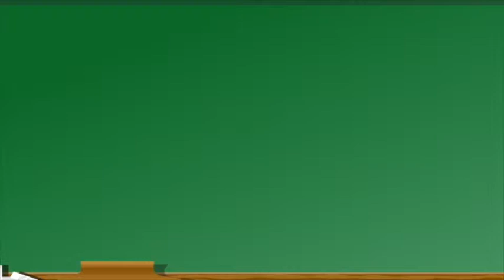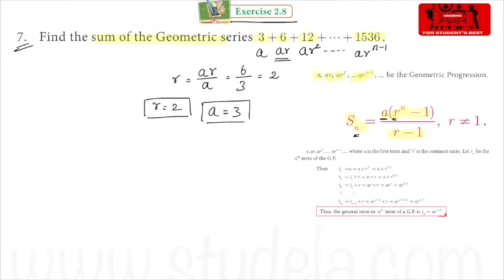10th standard Exercise 2.8 Sum 7 | Series Numbers & Sequences | Series Tricks | 10th new syllabus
10th standard Exercise 2.8 Sum 7. Series. Numbers and Sequences. Number Series Reasoning Tricks. Number pattern tricks and solutions.Understanding of the series of numbers is a must for success in all competitive examination. the sum of some special sequences Geometric series. Sequences, series and induction. Precalculus. Geometric series explained in tamil. 10th standard new syllabus 2019-20 .